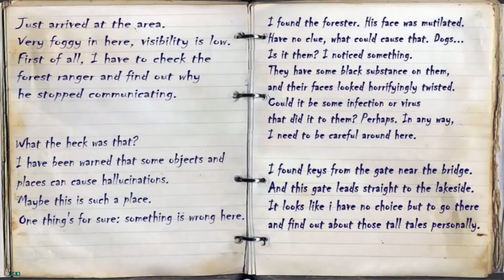RED LAKE [Deutsch] Nein... Ich mag nicht. Nein... Ich will nicht!!!